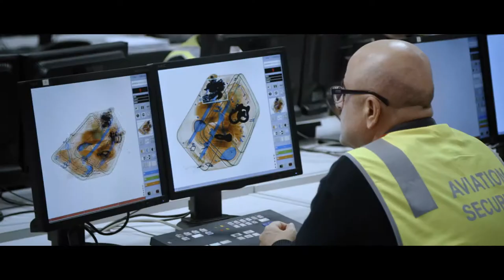Certis Corporate Video | Security+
Certis, one of Singapore’s most prominent security companies, is proud to introduce Security+, an all-encompassing security service for businesses. With its advanced integrated security solutions, Certis assures a smarter, safer world for all.

PixelMusica is commissioned by Certis Group to conceptualize, script, and produce this corporate video.

About PixelMusica:
We are a creative solutions company based in Singapore with capabilities span across video production, photography, branding, digital design, and web development.

Our video production team specializes in corporate videography, documentary production, event videography, audio post-production, 2D animation, motion graphics, music videos (MVs), and videos for non-profit organizations.